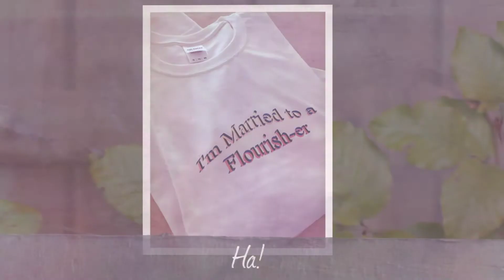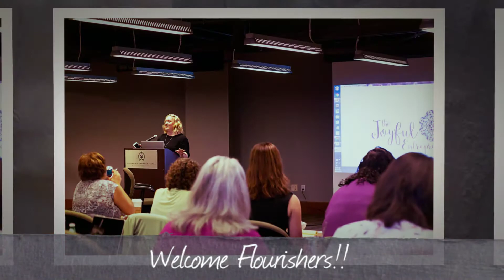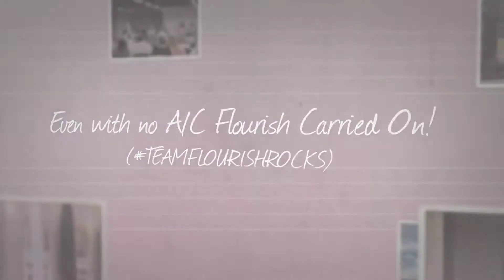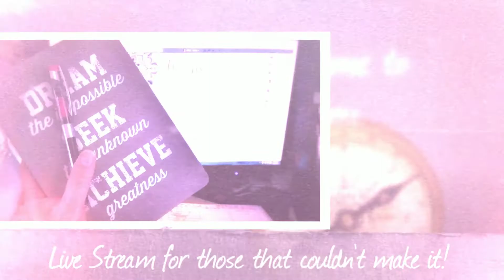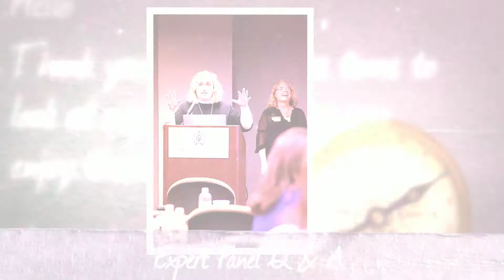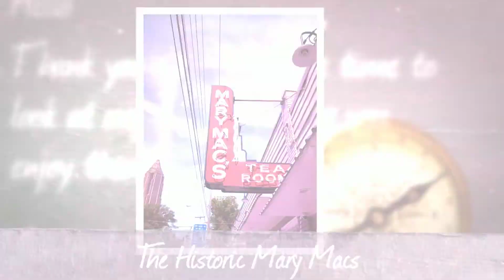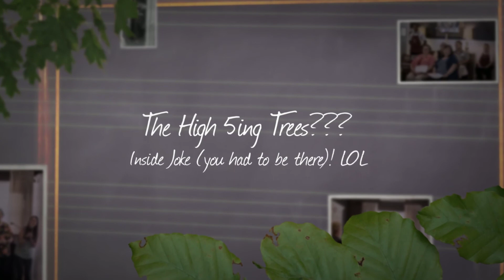2016 Flourish Workshop & Creative Gathering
Etsy Seller Conference Atlanta 2016